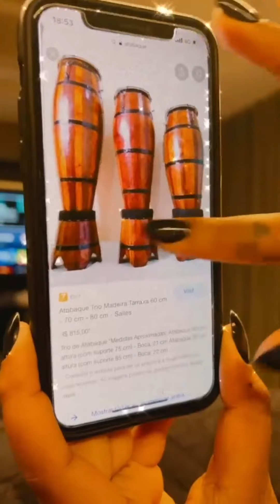Brunna Gonçalves responde pergunta de fã referente ao primeiro estrumento que deu pra Ludmilla